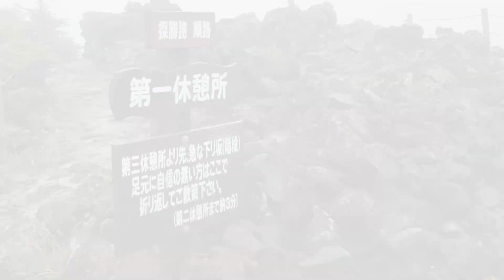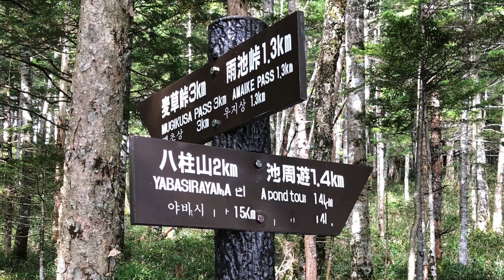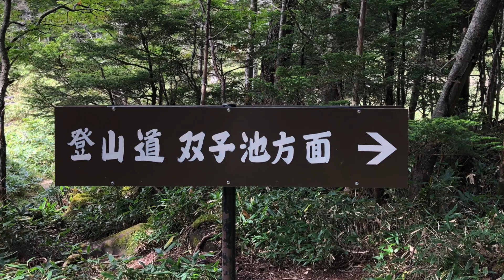IA Debut (Vo: IA -ARIA ON THE PLANETES-)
自作曲を北八ヶ岳縞枯山で撮影した写真と共に公開しています。
Apple Musicでも楽曲公開しているので、そちらもどうぞ。